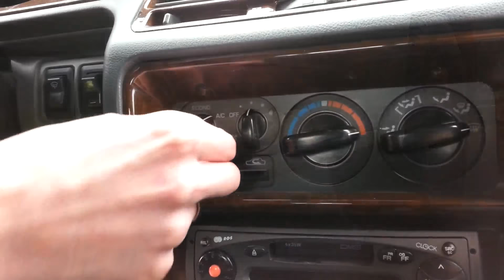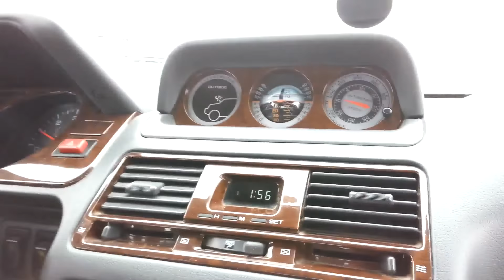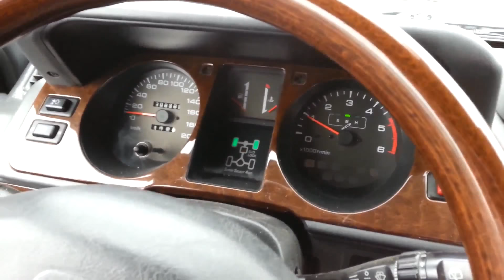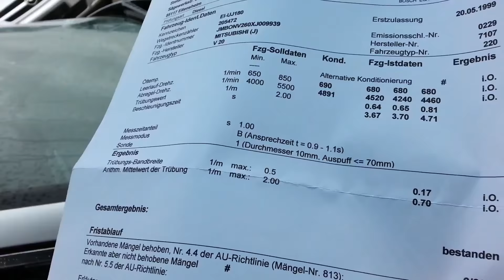Осмотр mitsubishi pajero. Покупка авто из Литвы, город Утена.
Осмотр mitsubishi pajero 2.8, покупка авто из Литвы. Покупка и доставка автомобилей из Европы.